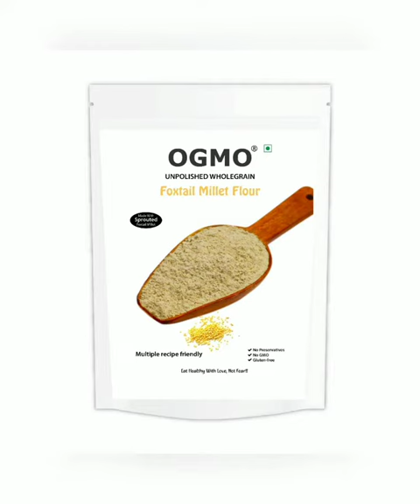Instant Onion Dosa with Foxtail Millet | healthy recipe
Dosa is a traditional Indian crepe made with rice and urad dal. The batter for normal dosa needs fermentation.
Instant dosa is an easy recipe which does not require any fermentation and can be made instantly. The signature uneven holes in these instant dosa are due to watery consistency of the batter.

Why not replace white rice with healthy minor millet or siridhanya to make these nutritious instant Dosas?

OGMO mixes are pre-soaked, solar dried and milled to save you lots of time and helps you include these nutritious wholegrain in your diet without much hassles.

Talk about WIN-WIN!!

Instant Foxtail millet Onion Dosa Recipe:

Step 1 - Take 1 cup of OGMO Foxtail Millet in a bowl.
Step 2 - Add 1 finely chopped onion, 1/2 tsp. black pepper, 1/2 tsp cumin seeds, 1 tsp. finely chopped ginger, and some chopped coriander leaves.
Step 3 - Start adding water (almost 2.5 cups) little by little to make batter of pouring consistency without any lumps.
Step 4 - Rest the batter for 20 minutes (optional).
Step 5 - Pour batter on hot tawa as shown in video.

Notes;
- Add 1-2 tbsp millet rava for crispy dosas.
- The batter need not be fermented, you can make instant onion dosa.
- Use OGMO Idli/Dosa Premixes for better results.

 Foxtail Millet

Foxtail millets are the oldest cultivated millet. Foxtail millet is called Kangani in Hindi and Thinnai in Tamil.
These are non-acidic, non-allergic, and gluten free, which makes them soothing and easy to digest.
Foxtail millets are also rich in protein, fats, antioxidants, complex carbs, vitamins and minerals. This makes them complete food.

Why OGMO Foxtail Millet
1. The minor millets are already soaked for 8 hours, solar dried and powdered, thus saving you loads of time and the trouble of soaking, drying and powdering the same.
2. We use Unpolished millet which is much healthier option than the processed and polished millet.

Music credit -  @Inshot music ​